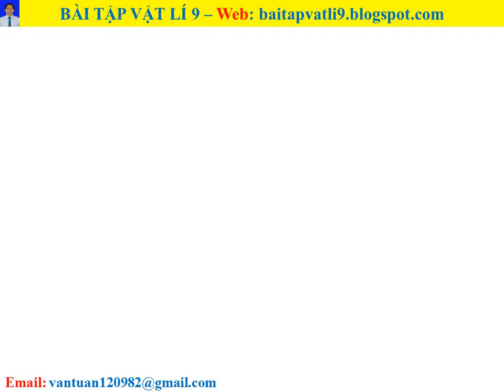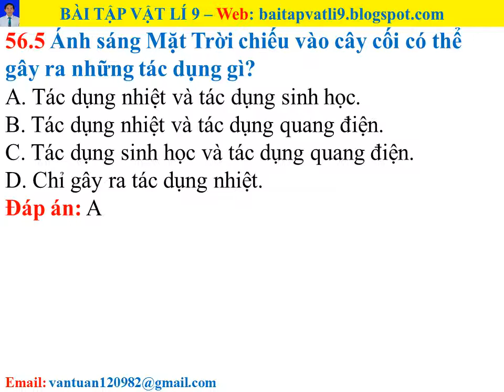Bài tập vật lí 9 - Bài 56 - Câu 56.5